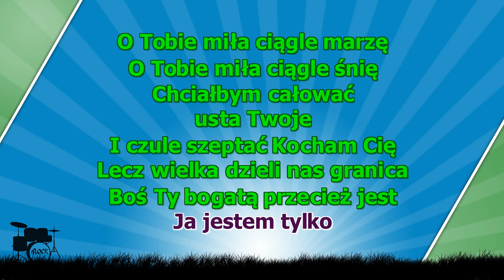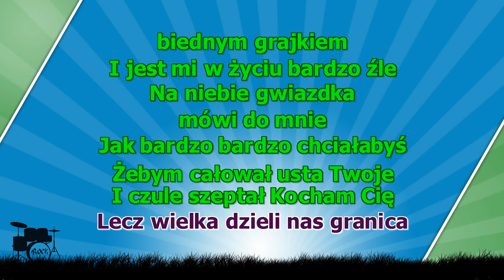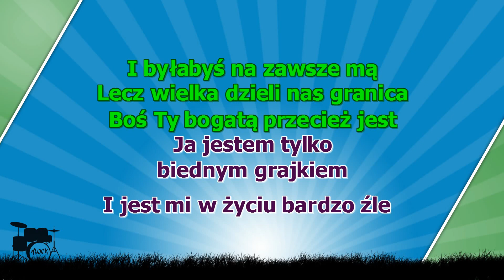Granica ( karaoke )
O Tobie miła ciągle marzę
O Tobie miła ciągle śnię
Chciałbym całować usta Twoje
I czule szeptać: „Kocham cię"
Lecz wielka dzieli nas granica
Boś Ty bogatą przecież jest
Ja jestem tylko zwykłym grajkiem
I jest mi w życiu bardzo źle
Lecz gdybym ja był czarodziejem
Dałbym Ci miła cały świat
Lecz nim nie jestem moja mila
I muszę odejść w szary świat
Bo wielka dzieli nas granica
Na niebie gwiazdka mówi mi
Jak bardzo bardzo chciałabyś
Jedna gwiazdeczkę z nieba mieć
Lecz nierealne to dziś jest